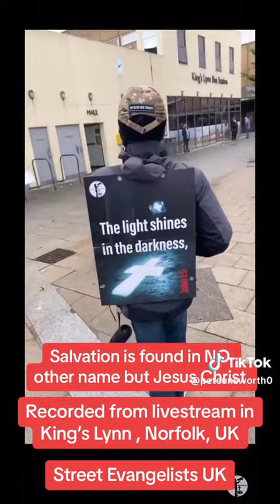Preaching JESUS once AGAIN! Street Evangelists UK